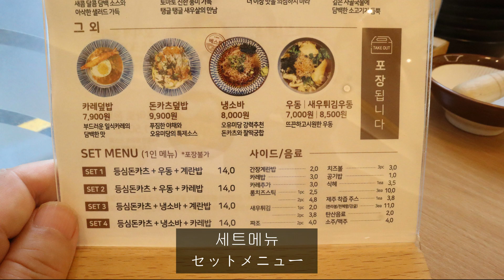부산 영동 대교동 오유미당 토마호크돈카츠 釜山の美味しい店